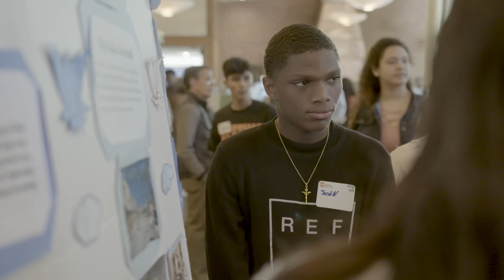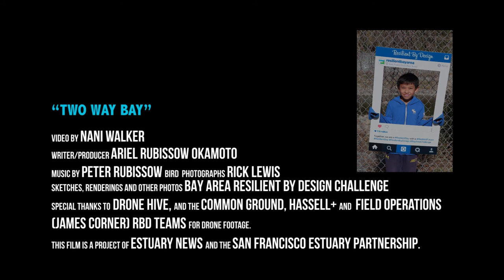Spotlight on Amy Hutzl in Two Way Bay: Estuary Leaders Reflect on Resilience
Amy Hutzl of the Deputy Executive Officer of the California State Coastal Conservancy reflects on the Bay Area Resilience by Design Competition and its consequences for thinking about restoring the San Francisco Baylands.